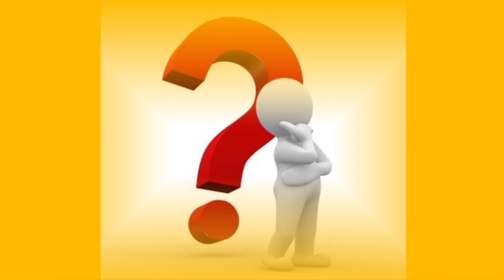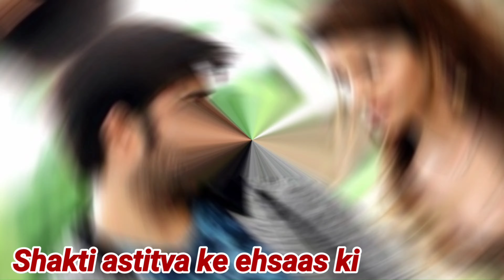कृतिका सिंगर और रूपल त्यागी में से कौनहै लोगों की पहली पसंदKratika Sengar and Roopal Tyagi lifestyle